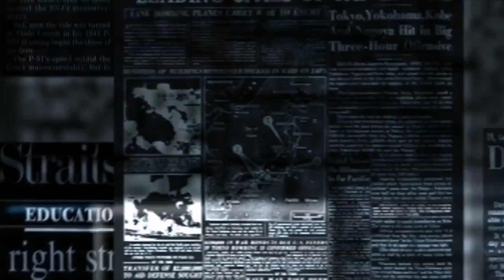UAE Motorists Overtake a Dh400 fine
NEWS _AR_

The police also warned that motorists must not overtake vehicles from the right. They must change lanes only after indicating and ensuring that it is clear.
Those failing to give way on left lanes to vehicles that wish to overtake face a Dh400 fine, the police said in a social media post on Tuesday